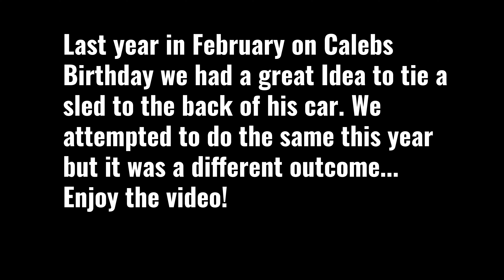YOU'LL NEVER GUESS WHAT HAPPENED WHEN WE TIED A SLED TO THE BACK OF A CAR!!!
- Yo! Here is a video of us riding on a sled tied to Caleb's car! In 2019 we successfully did it but fast forward to 2020, it was a epic fail! Enjoy us sledding and getting stuck in the snow! Until 2021!  Thank You Again!

 - The Phone I Have and used to record everything -

Phone Tripod - Selfie Stick & Tripod Fugetek on Amazon